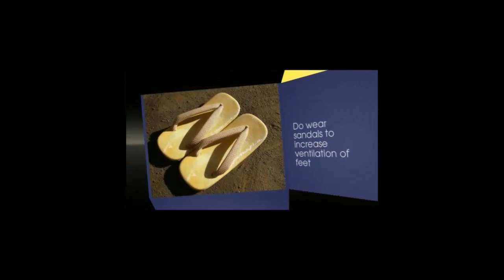scholl nail fungus treatment | toe nail fungus treatment | otc | easy